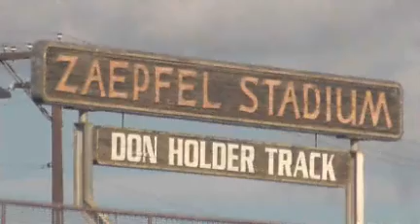Zaepfel Stadium and Don Holder Track ready for athletic season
Yakima School District reached a milestone and hosted a special dedication event for the newly renovated Zaepfel Stadium and Don Holder Track.